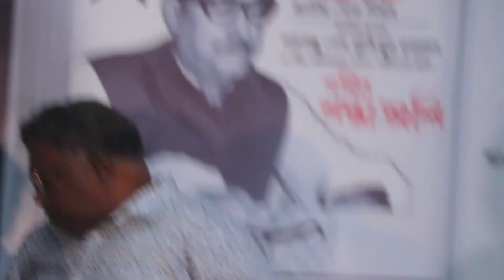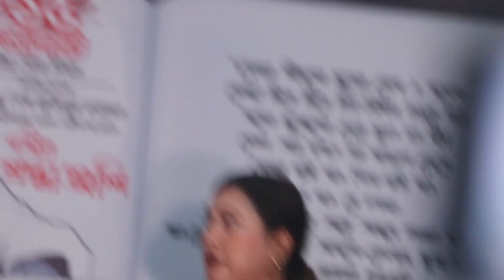এবার থানায় জিডি করলেন প্রযোজক জেনিফার || ছাত্রলীগের গরম দেখালেন তিনি